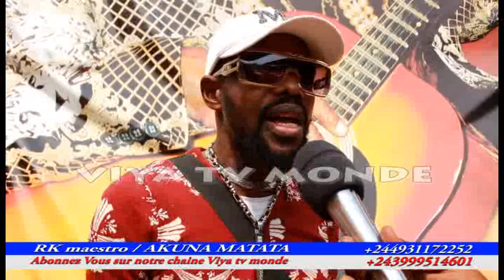NOUVEAUTÉ EMISSION AKUNA MATATA takinga Azongisi BISO NABILOKO NAYE